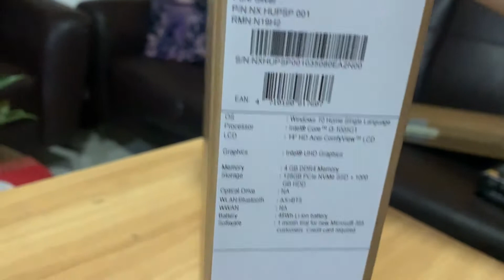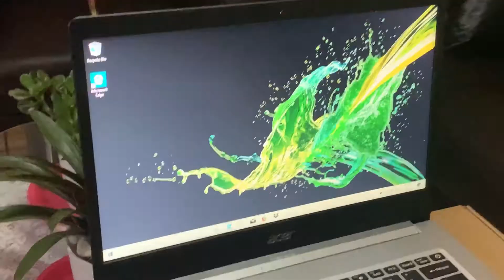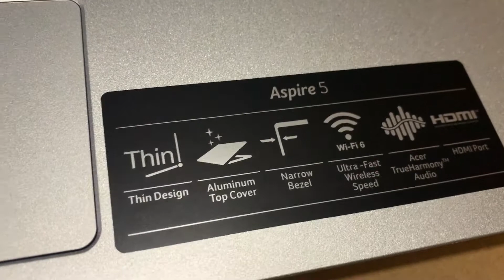ASPIRE 5 ACER 2020 UNBOXING LAPTOP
Hello guys!
sana nagustuhan nyo po itong video na tong unboxing laptop
gift for my self..thanks sa daddy ko love u
ingat palagi jan sa africa...
para ma update ko po kayo sa next video ko